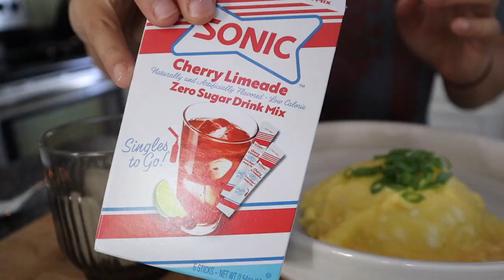WHAT I EAT IN A WEEK | omurice, spinach and mushroom crepes, egg turkey sandwich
Hey guys! These are some of the food I've been eating all week! I hope you enjoy this video and somehow it helps you!  Adien

1. Honey Jam
Honey Jam
Track: Honey Jam
 • [non copyright music] massobeats - ho...
Promote by: Only Sa.

2. Tea Time

3. Mushroom life
Track: Mushroom's Life

4. Lemon Cake

5. Waltz in a green forest
🎈Song : Daystar - Waltz in the Green Forest /

 • ✨샛별 - 초록 숲의 왈츠(Waltz in the Green For...

6. Egg Tart
Track: Egg Tart
 • 포실포실 에그타르트 (Egg Tart)  : 통통 튀는 귀여운 음악...